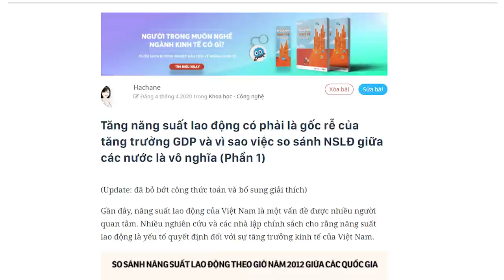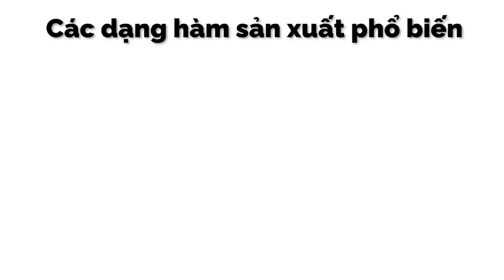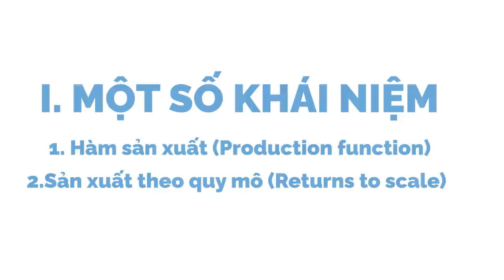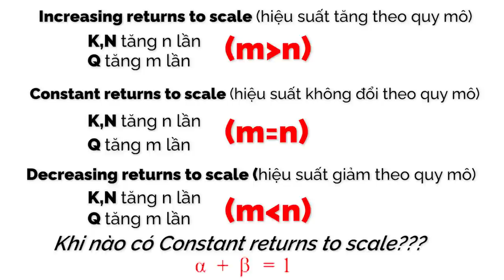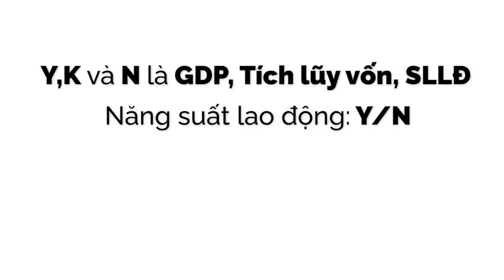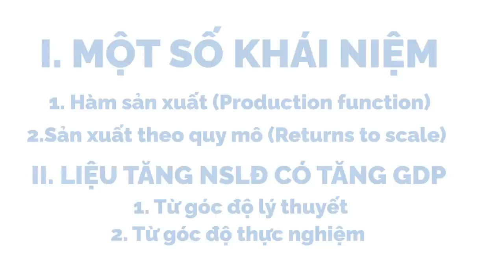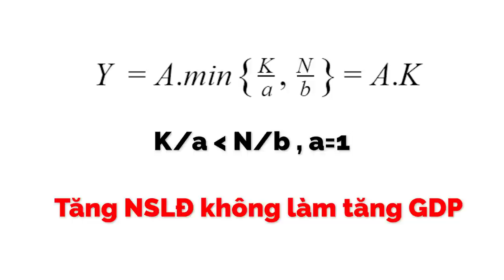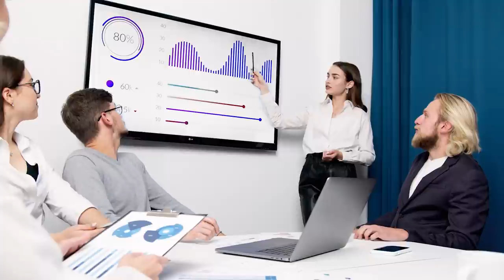Tăng năng suất lao động có khiến GDP tăng?? | Hachane | TIỀN TÀI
Gần đây, năng suất lao động của Việt Nam là một vấn đề được nhiều người quan tâm. Nhiều nghiên cứu và các nhà lập chính sách cho rằng năng suất lao động là yếu tố quyết định đối với sự tăng trưởng kinh tế của Việt Nam.
Tuy nhiên, bài viết này sẽ chứng minh rằng tăng năng suất lao động, tự bản thân nó, không phải là mấu chốt cho tăng trưởng.
Ghé Shop ủng hộ nhà Nhện thôi các bạn ơi:
Bài viết: Tăng năng suất lao động có phải là gốc rễ của tăng trưởng GDP và vì sao việc so sánh NSLĐ giữa các nước là vô nghĩa (Phần 1)
Được viết bởi: Hachane

Tăng năng suất lao động có khiến GDP tăng?? | Nhện Kinh Tế | Hachane | Spiderum
Giọng đọc: Pinkdot
Editor: Pinkdot